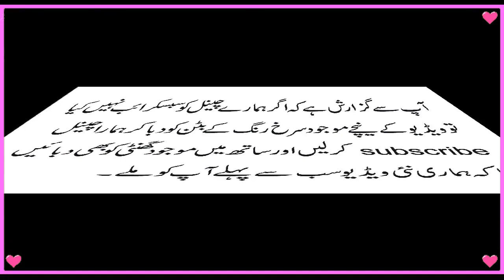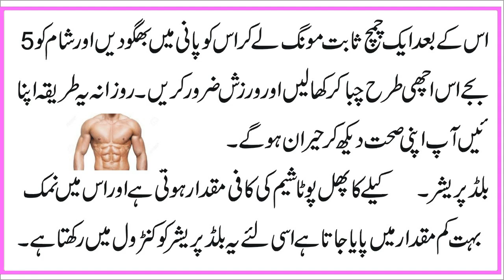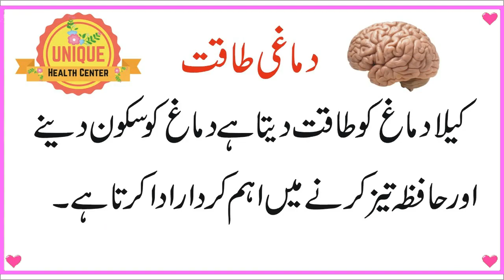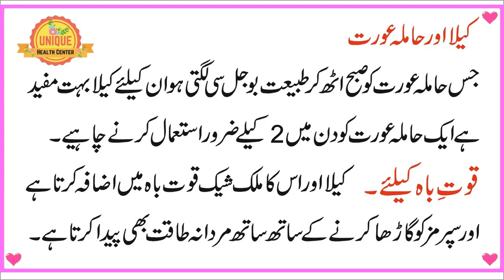Benefits Of Banana In Urdu | kela khane ke fayde | Jismani Kamzori Ka Ilaj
Best Health Banana Benefits In Urdu Kelay Khane Ke Faide jo boht km log jante hain ye ek aisa fruit hai jo boht zyada khaya jata hai aur es ki afadiyat boht kam hazraat jante hain. ye sehat ke liye boht aham kardaar ada krta hai es ke ilawa kubsurti ke liye bhi boht aham fruit hai lehaza sab log kela use kiya karein.
banana health benefits in urdu

Our Other Beneficial Videos:
kidney stone treatment in urdu | Gurde Ki Dard Ka ilaj | pathri ka ilaj
We also provide the information about vegetable benefits in urdu, sabzion ke faide, fruits benefits for health, phalon ke faide,